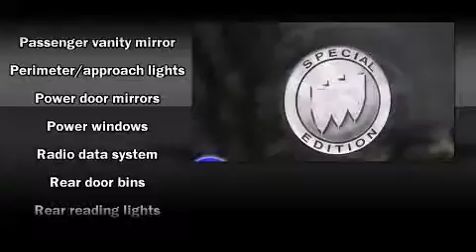Used 2004 Buick Rendezvous - StockID: 6-78199A - Hank Graff Davison, Flint Chevy Dealer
- You are viewing one of our Used Buick SUV's, Hank Graff Chevrolet Davison encourages you to come in for a test drive on this Used 2004 Buick Rendezvous, stock# 6-78199A. We are located in Davison Michigan near Flint, MI - Grand Blanc, MI - Lapeer, MI - All Surrounding Mid-Michigan areas. Come take a look at this Used 2004 Buick Rendezvous today. Our experienced sales staff is eager to share its knowledge and enthusiasm with you.

Year: 2004
Make: Buick
Model: Rendezvous
Bodystyle: SUV
Engine: V-6 cyl
Trans.: Automatic
Miles: 148718
Exterior:
Interior:

Address:
800 N. State St.